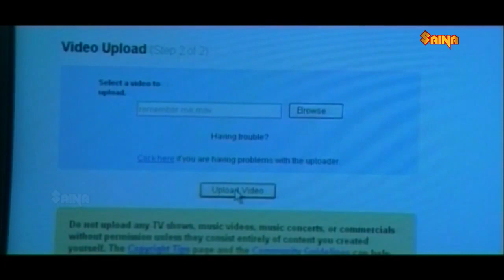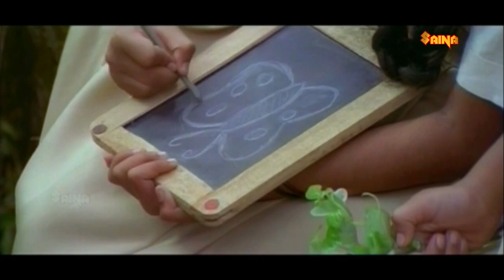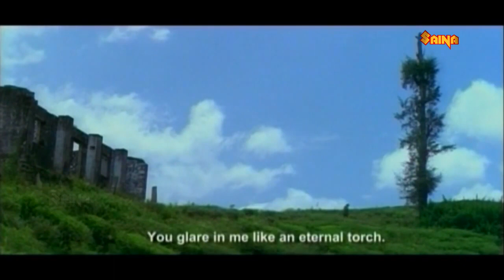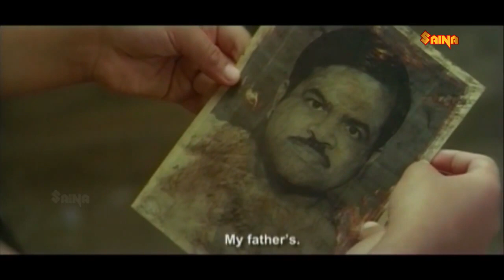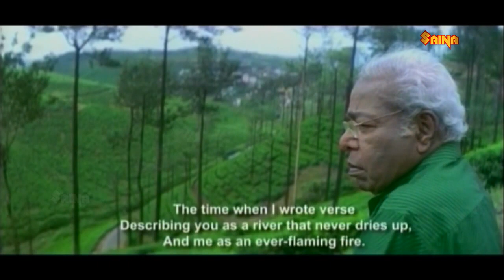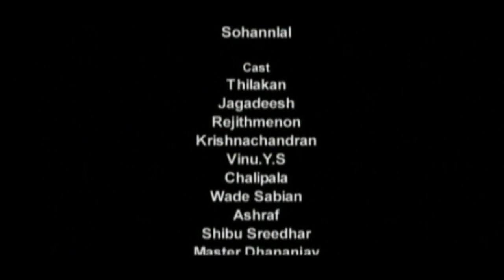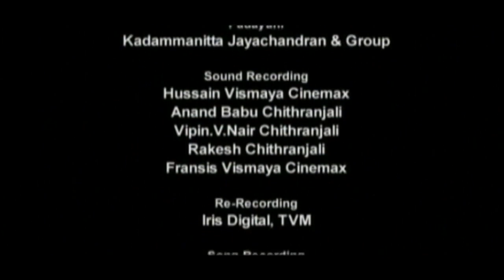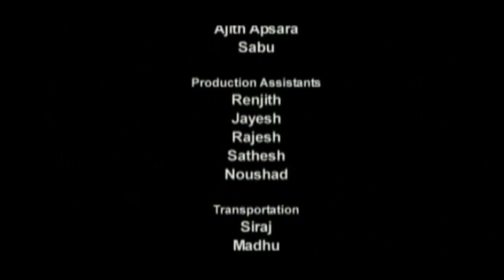Orkkuka Vallappozhum Malayalam Movie | Thilakan, Jagadish, Krishnachandran | Malayalam Drama Movies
Orkkuka Vallappozhum is a Malayalam movie released in 2009. This 120-minute feature has Thilakan as Sethumadhavan - a seventy-year-old enjoying his retired life and trying to rediscover the innocence of his past. It marks the return of actor Krishnachandran after an absence of 23 years.

Sethumadhavan is left alone following the death of his wife and the migration of his only son and his family to a foreign nation. With nothing much to do the old man takes a fifteen-hour drive to an old bungalow in the high ranges where he had spent his childhood and adolescent times, studying in the British school nearby. While walking through the nostalgic steps, ignoring the hardships of his age, Sethumadhavan also memorizes Paru, his schoolmate with whom he had spent some important stages of his life.

Sethumadhavan collects details about Paru from the localities but is finally disheartened to hear about the sad fate that embraced her. Totally shattered, the old man then decides to take a different route, which may instill the lost happiness to his life. The loneliness that he experiences in his life, on account of the death of his wife and also on account of his son being far away, in a foreign land, makes him seek refuge in the memories of the past.

Directed by: Sohanlal
Written by: Sohanlal
Produced by: Vinu Y.S.
Starring: Thilakan, Jagadish, Krishnachandran, Shilpabala, Meera Vasudev Vinu.y.s